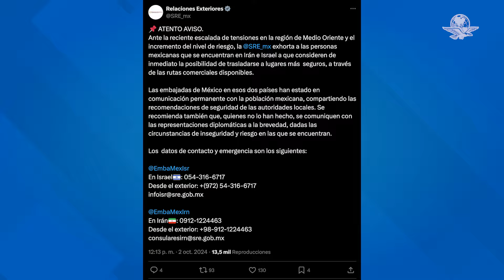Exhortan a mexicanos en Irán e Israel a salir de inmediato por la escalada de tensiones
Relaciones Exteriores indicó que las embajadas de México en esos dos países han estado en comunicación permanente con los connacionales